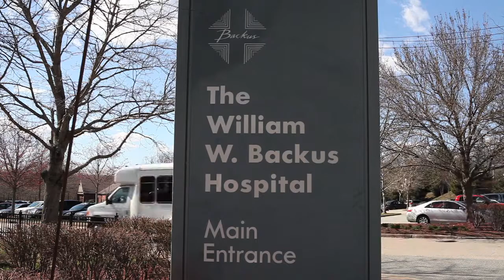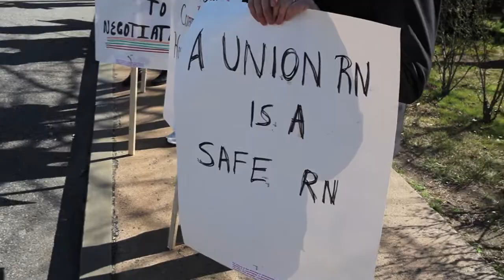Picketing at Backus Hospital